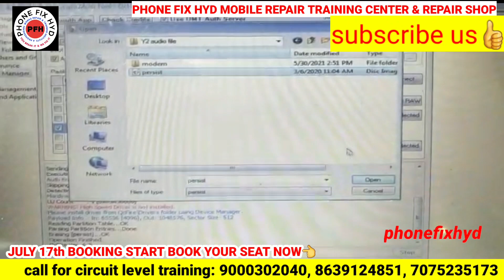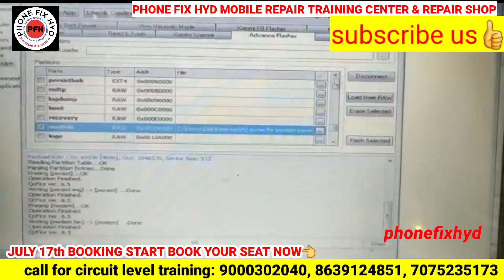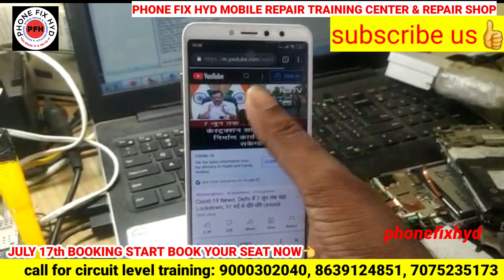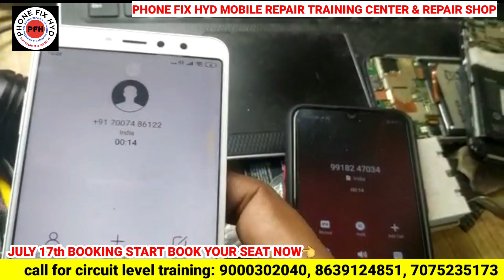REDMI_Y2_EMMC_CHANGE_NO_SOUND IN YOUTUBE VIDEOS, MIC & SPEAKER || MOST WANTED आवाज़ नही आती है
REDMI_Y2_में_EMMC_CHANGE_के_बाद_VIDEOS_में_आवाज़_नही_आती_है_1000%_SOLUTION

course detail.
1. Only 10 students.
2. 2tb hard-disk tested files free.
3. Double Dekker CPU WORK.
4. Board free denge.
5. Oca glass work.
6. How to open samsung display.
7. Schematic diagram
8. Laptop
9. Ufi, easyjtag, software tool.
10. 100% practical work for
11. Food & Room free ( free accommodation).
12.  IPhone basic class.
13. Nand upgrade and programing.

A PROFESSIONAL MOBILE REPAIR TRAINING INSTITUTE
JOIN TODAY NEXT BATCH 17Th JULY 2021.
CALL FOR TRAINING:
CALL FOR ADMISSION:

 Etc.

BASIC TO ADVANCE WITH COMPLETE DETAILED EXPLAINATION ON ALL PROGRAMING BOXES LIKE UFI, EASY JTAG AND MEDUSA PRO.
HOW TO CHANGE UFS CHIP.
HOW TO UNLOCK ALL LATEST MODEL HANDSETS.
HOW TO REPAIR AND REPROGRAMM 3MMC AND UFS.
HOW TO REPAIR 3MMC BAD HEALTH.
HOW TO USE MEDUSA PRO.
HOW TO CHANGE UFS WITHOUT CPU.
WHAT IS RPAT IS SLC AND MLC. TLC.